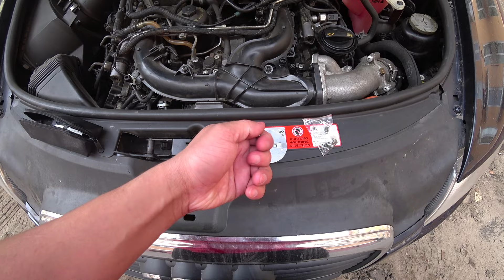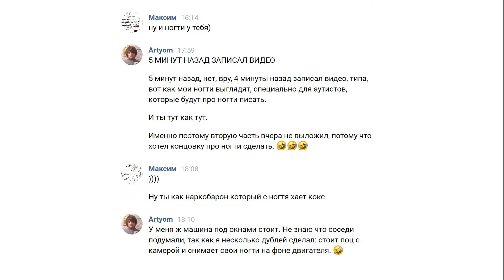Удаление EGR 3.0 TDI. Часть 2. ТНВД, Турбина, работа масляной системы, форсунки.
1. Прокладки маслорадиатора:
VAG 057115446A 2 шт. кольцевые прокладки (27 м 29 с);
VAG 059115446A округлая сложной формы.

2. Масляный стакан и клапан ВКГ:
VAG 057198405B комплект из нескольких кольцевых прокладок для стакана и отделителя (30 м 07 с);
Hermann HR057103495N мембрана маслоотделителя (27 м 16 с).

3. Кронштейн стакана/радиатора/КВКГ:
VAG 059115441K. металл-полимерная пластина между кронштейном и блоком (25 м 32 с):
VAG N90365304 от кронштейна отходит шланг и уходит в блок (29 м 21 с). Это номер кольцевого уплотнения между патрубком и блоком;
VAG 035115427 кольцо трубки к турбине (26 м 19 с).

4. EGR:
VAG N90452002 кольцо между левым патрубком и блоком;
VAG N90809102 кольцо между правым патрубком и блоком;
VAG 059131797G 2 шт. между турбиной и патрубком к EGR и между впуском и патрубком от EGR;
VAG 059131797G ещё одна такая же между клапаном EGR и патрубком;
VAG 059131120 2 шт. между патрубком от турбины и корпусом заслонки и между корпусом и клапаном EGR;
VAG 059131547C между радиатором EGR и корпусом клапана EGR.

5. Турбина:
VAG 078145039 кольцо между турбиной и тройником выхлопной системы;
VAG N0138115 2 шт.  медные шайбы маслонапорной трубки к турбине (полый болт поэтому две);
VAG 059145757D между турбиной и кронштейном турбины;
VAG 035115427 между кронштейном и трубкой слива масла в блок;
VAG 4D0253115A между турбиной и банкой нейтрализатора.

6. Вакуумный насос:
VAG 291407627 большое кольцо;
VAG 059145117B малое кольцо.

00:00-3:59 Демонтаж ТНВД
04:00-04:44 Демонтаж и глушение отвода у седла турбины
04:45-10:32 Демонтаж турбины
10:33-16:52 Демонтаж кронштейна масляного фильтра
16:53-18:17 Немного о вакуумном насосе
18:18-23:07 Устройство масляной системы в развале блока
23:08-25:30 Обзор клапана ВКГ
25:31-32:50 Установка деталей в развале блока
32:51-35:25 Обзор коллекторов с заслонками
35:26-42:48 Снятие и установка форсунок
42:49-43:09 КОГТИ